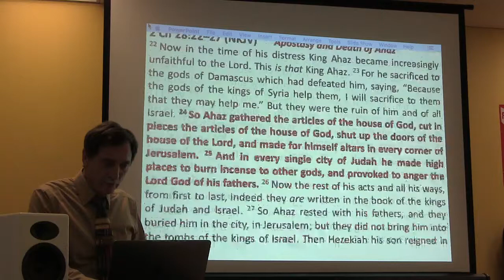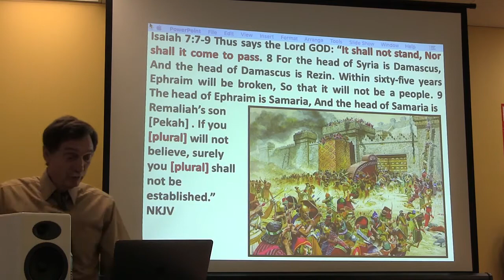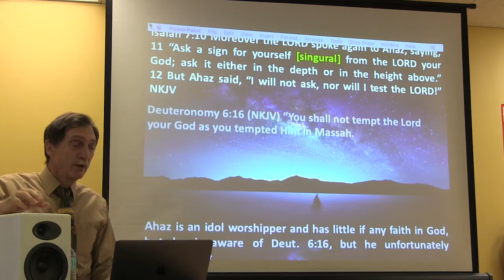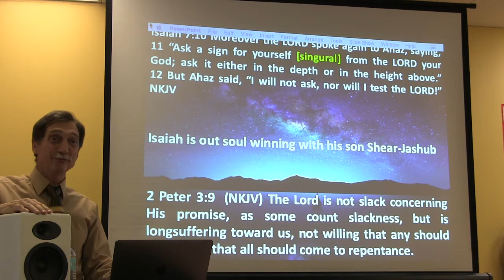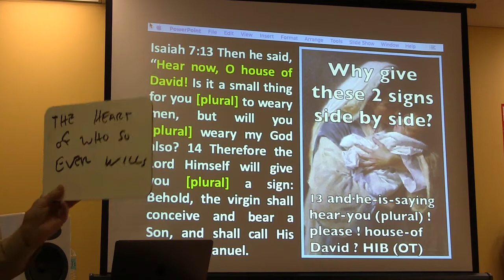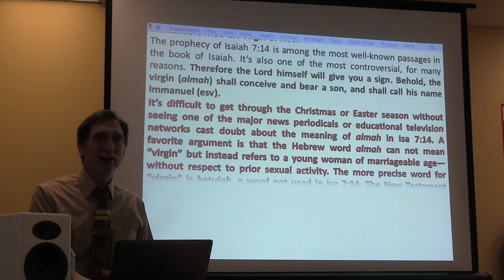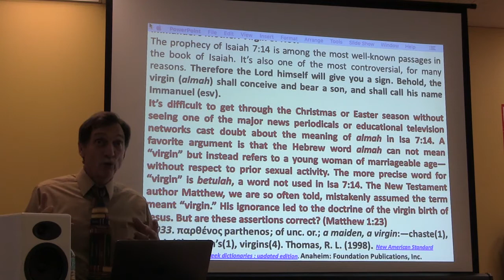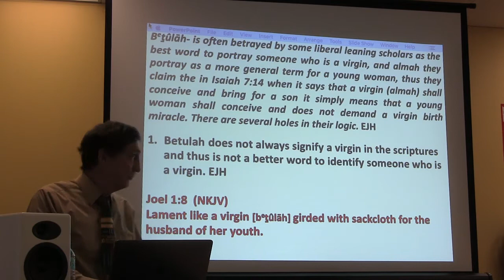Isaiah Class 3B